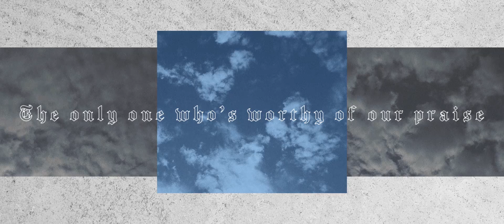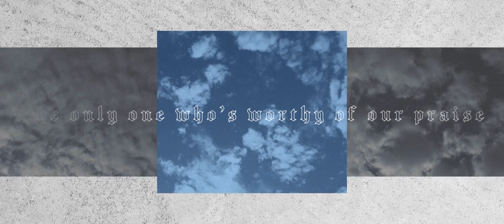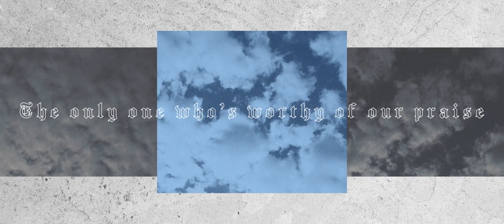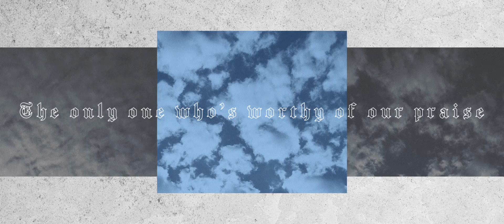Worthy Of Our Praise | Official Lyric Video | Valley Creek Worship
"Worthy of Our Praise" by Valley Creek Worship

Amazon Music

LYRICS

Verse 1:
All powers bow to Him
For all things were made through Him
He is the one before it all
All things will pass away
But his kingdom will remain
He is the one above it all

Chorus:
Lift up the God of all creation
The Lord of earth and Heaven
The only one who's worthy of our praise
Jesus joy of our salvation
Author of redemption

Verse 2:
Nothing can separate
Us from His love and grace
He is the one who holds it all
He broke the curse of sin
Our hope is found in Him
His name will stand above it all

Bridge/Ending:
Lift up the name of Jesus
Oh the only one who's worthy of our praise